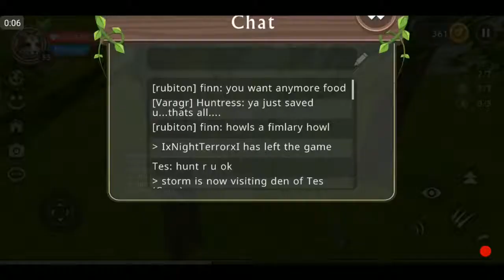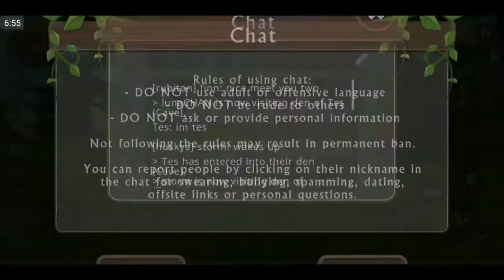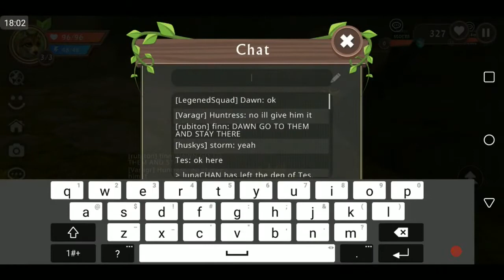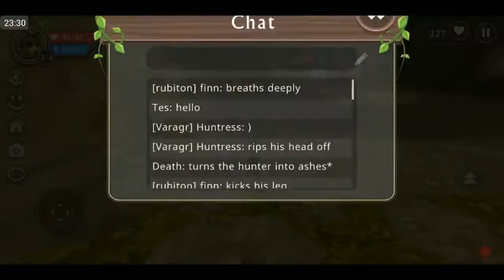wildcraft lets play E12 playing role play part 1 (old video)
my girlfriend (and wife in wildcraft and her name is zlovelySilverYT) channel -